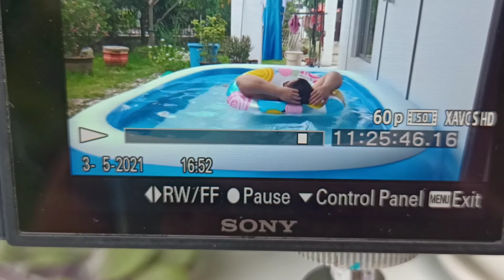My Video compilation anneshan34 or Gap P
Mix video compilation